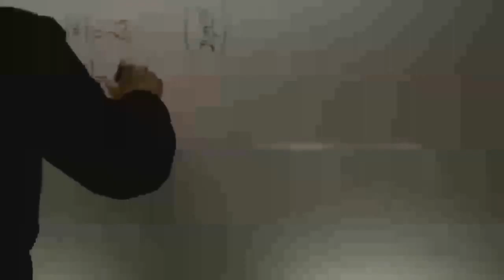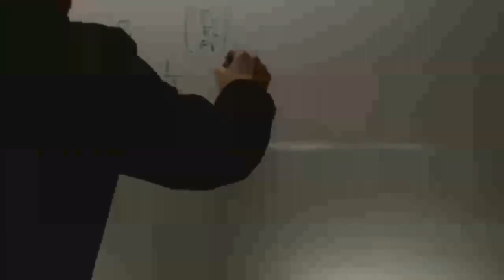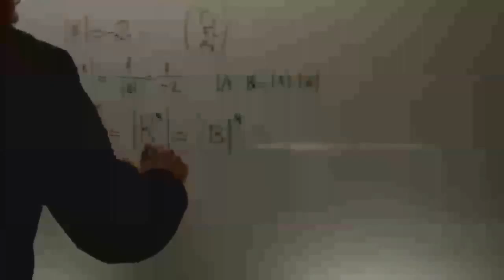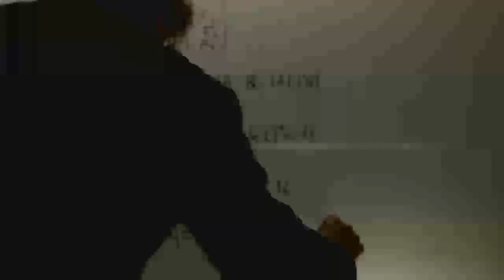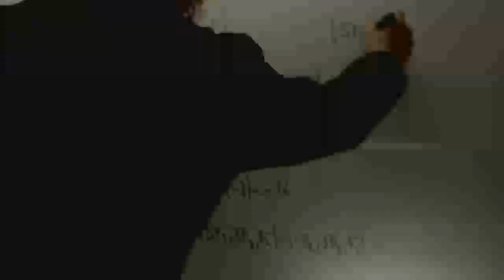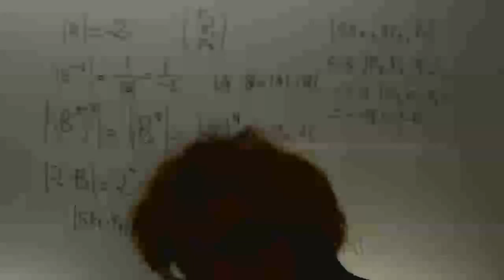Propiedades de los determinantes Selectividad Matematicas 2 Bachillerato Academia Usero Estepona